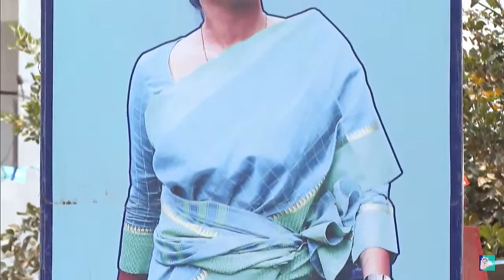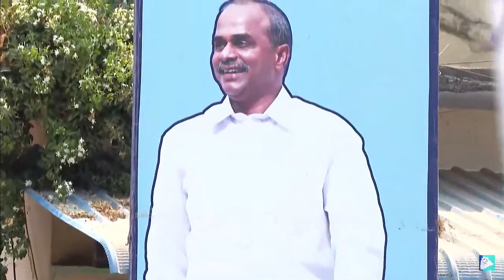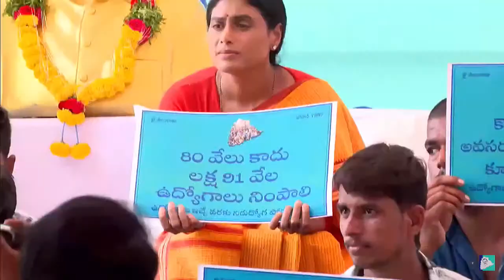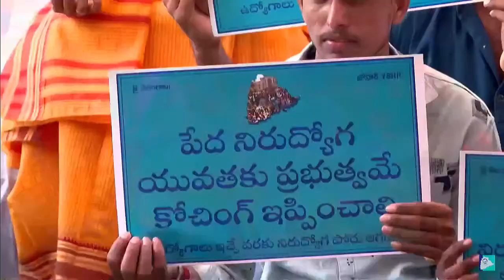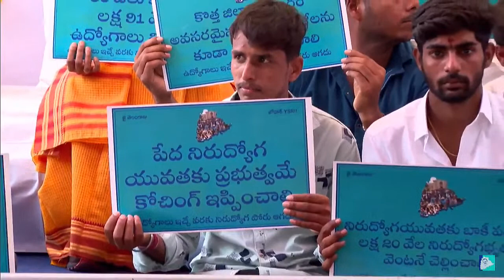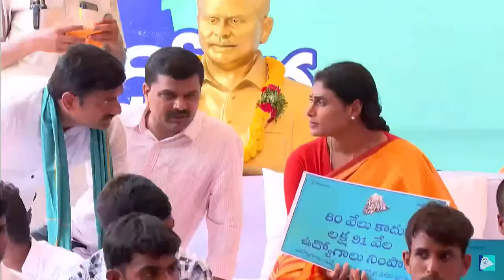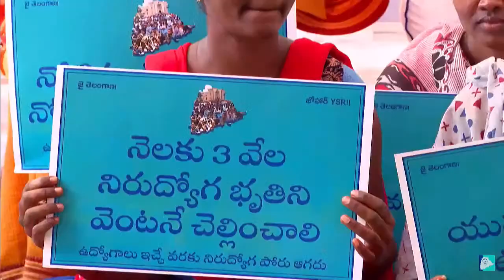YS Sharmila LIVE | Nirudyoga Nirahara Deeksha In Motakondur | Yadadri | V6 News